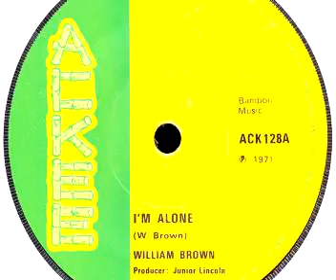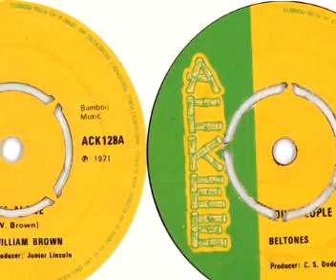William Brown - I'm alone [1971]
William Brown - I'm Alone

Composer: W. Brown
Producer: Junior Lincoln

Label : Ackee (UK)
Cat # : ACK 128
1971